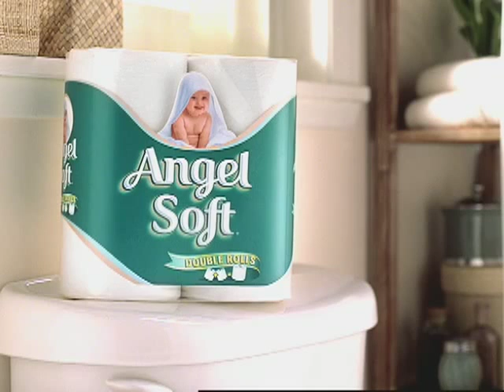Angel Soft Plunger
Angel Soft bath tissue present uncomfortable bathroom moments.